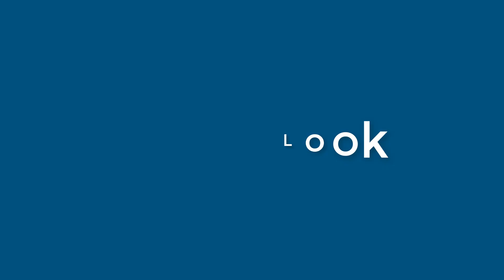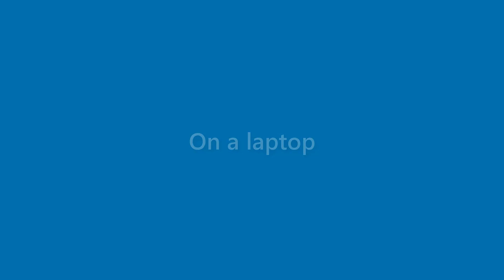Fredrick Cortez - appearance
Name Look - Fredrick Cortez - appearance. In this video we present "Fredrick Cortez" name look and feel in various scenarios.
This video will cover:
How does "Fredrick Cortez" look as a personal letterhead?
How does "Fredrick Cortez" look on a business card?
How does "Fredrick Cortez" look on a computer/laptop screen?
How does "Fredrick Cortez" look with different background colors?
How does "Fredrick Cortez" look with various fonts?